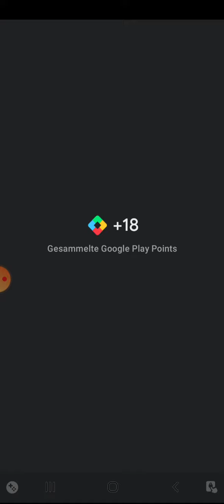Let's Buy the Premium Shit!